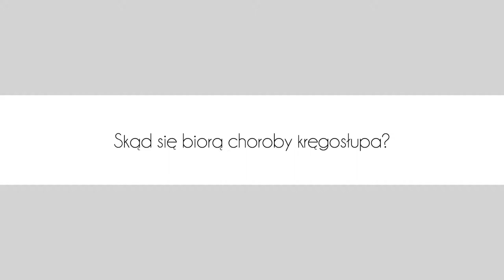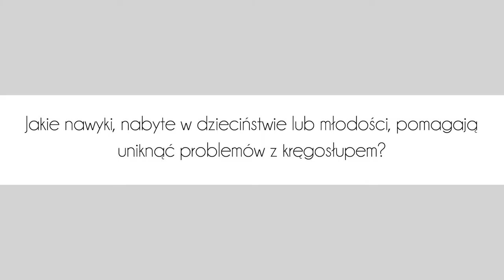Skąd się biorą choroby kręgosłupa i czy można temu zapobiec?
✅ Skąd się biorą choroby kręgosłupa?
✅ Czy można zapobiec chorobom kręgosłupa?
✅ Jakie nawyki, nabyte w dzieciństwie lub młodości, pomagają uniknąć problemów z kręgosłupem?

Tłumaczy dr n. med. Michał Rutkowski, specjalista neurochirurg ze szpitala Żagiel Med w Lublinie.